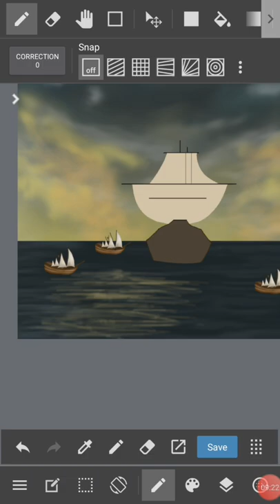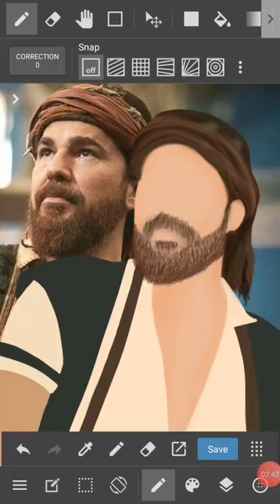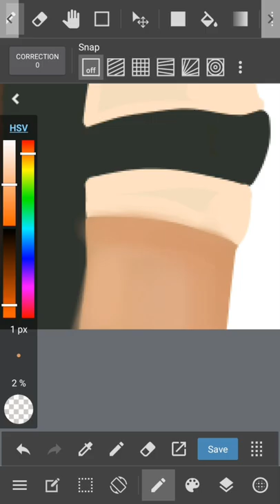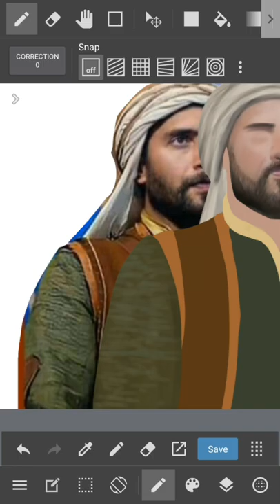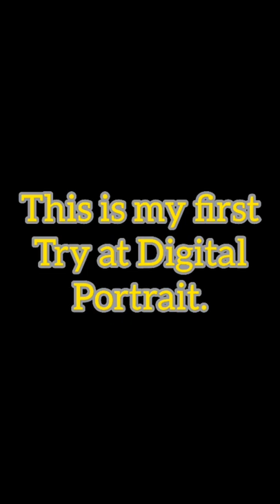Barbaroslar Full Illustration - Barbaroslar Dizi - Barbaroslar Akdeniz'in Kilici Digital Art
✨NEW ILLUSTRATION✨

After several attempts, I've completed this digital illustration of two main characters "Oruç Reis" & "Hizir Reis" from one of my favourite Turkish series "BARBAROSLAR AKDENIZ'IN KILICI (Sword Of The Mediterranean)" ⚔⚓
This is my first try at Portrait Illustration and it turned out very well Alhumdulillah...!!! 😊❤